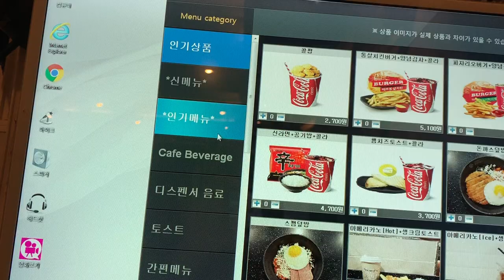PC방 혼밥하기